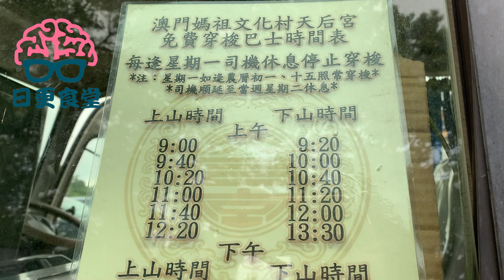🔴【日更出行】一齊遊澳門媽祖文化村! 綠色生活你好做起 ！｜Podcast｜日更食堂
大家好,又係我地周圍行既時間啦!今日同大家黎行一行位於路環既媽祖文化村!
都相信大家過年過節有時都會過黎D到上香架啦,咁除左天后宮上香之餘,仲有咩可以睇呢!
想知既話就等我地帶大家去望下啦!

天后宮開放時間為:每日上午9時至下午6時